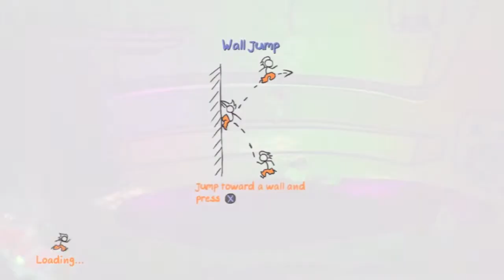The Fancy Pants Adventures Walkthrough Ep7 Rage cut, and disco